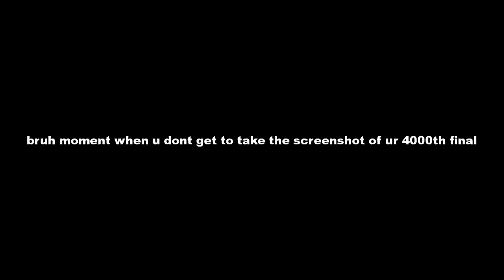4000th final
i got a 4000th final yey moment
special ty to ImaSweatyPanda for helping me get this guys bed